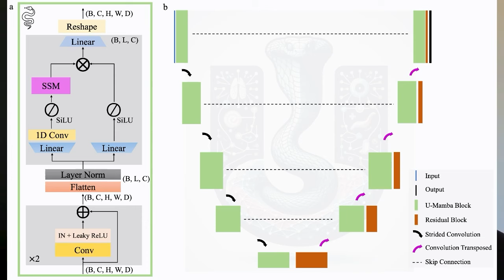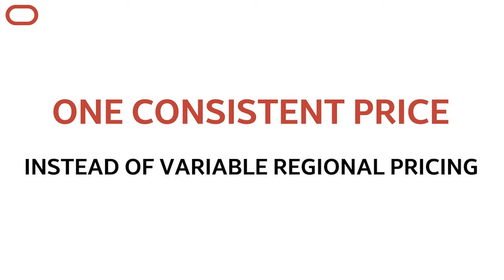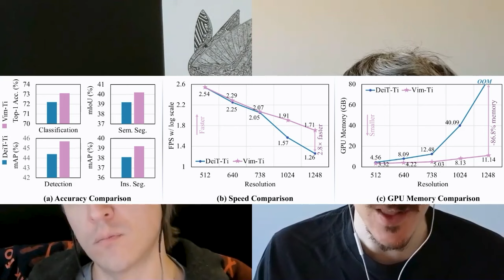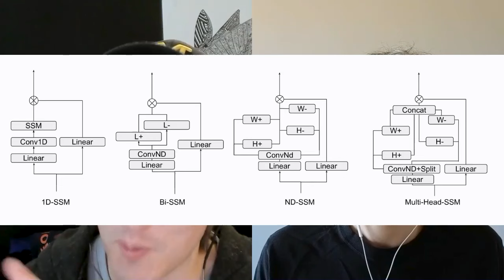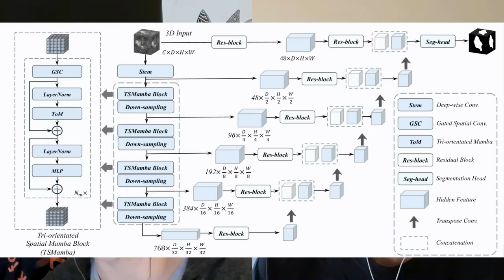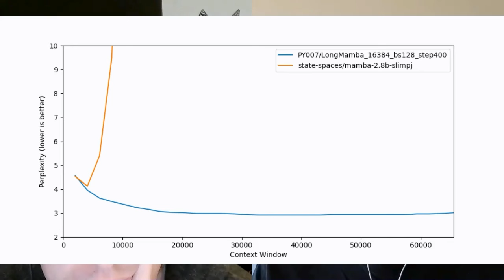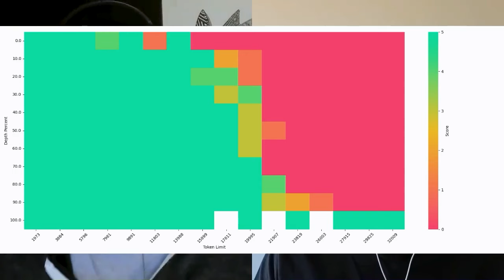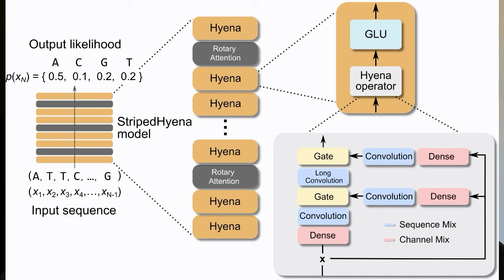Mamba-Palooza: 90 Days of Mamba-Inspired Research with Jason Meaux: Part 2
In this second part of a two episode series, Nathan and AI scout Jason Meaux provide a sweeping overview of the first 90 days of Mamba-inspired research. They discuss Mamba's application to computer vision, experiments in extending effective context length, the potential problem of internal rotting states, and the use of hybrid SSMs in biology. Try the Brave search API for free for up to 2000 queries per month

RECOMMENDED PODCAST: Autopilot explores the adoption and rollout of AI in the industries that drive the economy and the dynamic founders bringing rapid change to slow-moving industries. From law, to hardware, to aviation, Will Summerlin interviews founders backed by Benchmark, Greylock, and more to learn how they're automating at the frontiers in entrenched industries.

Watch first episode on automating circuit board design here: @AutopilotwithWillSummerlin

X/SOCIAL:
@labenz (Nathan)

Oracle Cloud Infrastructure (OCI) is a single platform for your infrastructure, database, application development, and AI needs. OCI has four to eight times the bandwidth of other clouds; offers one consistent price, and nobody does data better than Oracle. If you want to do more and spend less, take a free test drive of OCI

Omneky is an omnichannel creative generation platform that lets you launch hundreds of thousands of ad iterations that actually work customized across all platforms, with a click of a button. Omneky combines generative AI and real-time advertising data.

The Brave search API can be used to assemble a data set to train your AI models and help with retrieval augmentation at the time of inference. All while remaining affordable with developer first pricing, integrating the Brave search API into your workflow translates to more ethical data sourcing and more human representative data sets. Try the Brave search API for free for up to 2000 queries per month

ODF is where top founders get their start. Apply to join the next cohort and go from idea to conviction-fast. ODF has helped over 1000 companies like Traba, Levels and Finch get their start. Is it your turn? to learn more.

TIMESTAMPS:
(00:00) - Episode Start
(00:01:14) - Nathan and Jason’s Bet
(00:04:51) - U-Mamba
(00:15:10) - Sponsors: Oracle | Omneky
(00:06:08) - Swin U-Mamba
(00:18:59) - Vision Mamba
(00:24:30 - VMamba
(00:27:26) - VM-UNet
(00:30:37) - Sponsors: Brave | On Deck
(00:35:15) - SegMamba
(00:36:59) - Vivim
(00:37:31) - Mamba Morph
(00:39:01) - Graph Mamba
(00:43:15) - Long Mamba
(00:59:54) - Evo and StripedHyena

The Cognitive Revolution is produced by Turpentine: a media network covering technology, business, and culture.

Producer: Vivian Meng
Editor: Graham Bessellieu

Music licenses:
NDICZLDUQUZEQYFQ
KGEGDE6UOM1Y7ZPK
ROTEPRUMC2OVDHLL